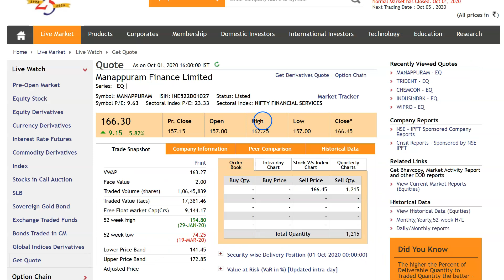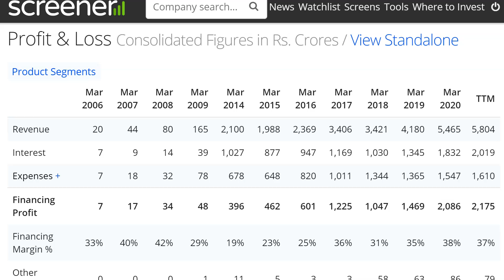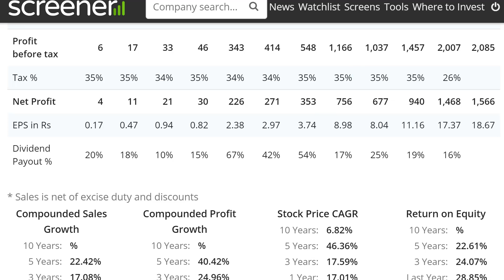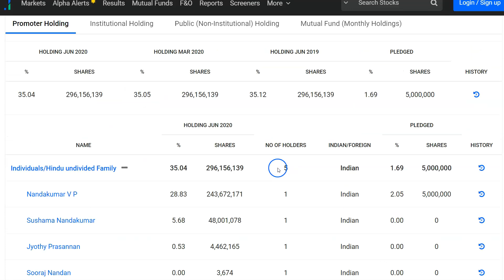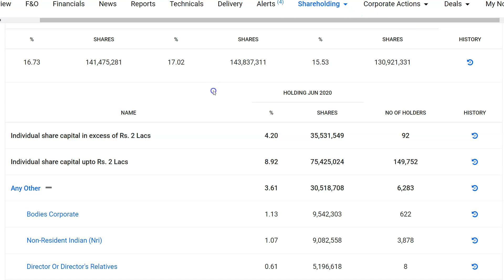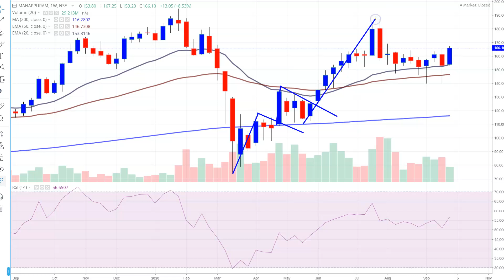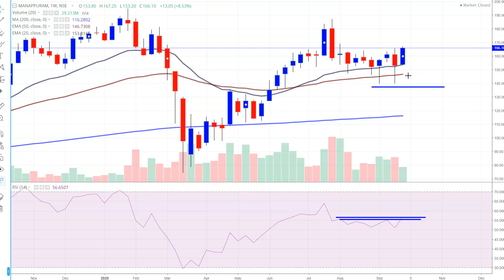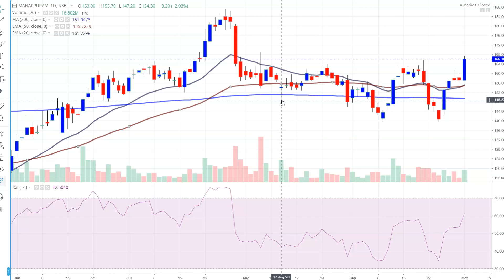छोटा Bajaj Finance है Stock | बड़ा धमाका | Long Term Investment, Portfolio Stock, Positional Trading